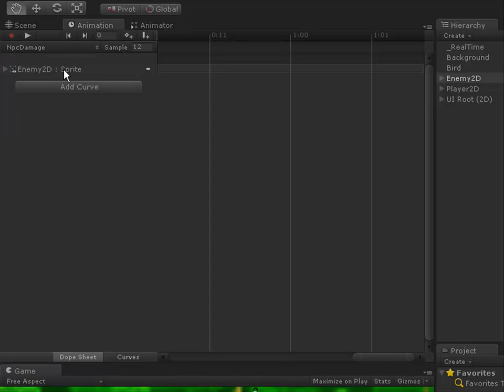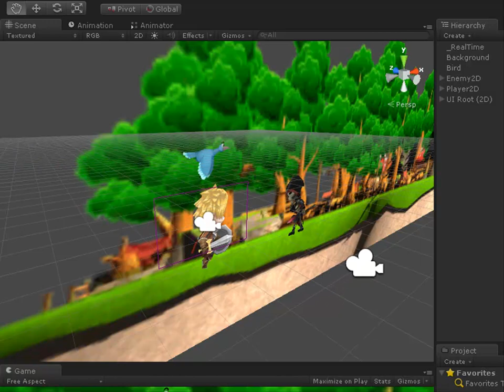Unity2D 4.3 Mecanim Sprite Animation FSM Animator Event Trigger #2